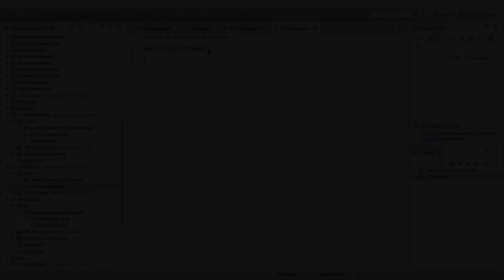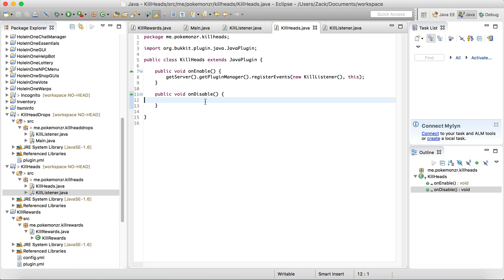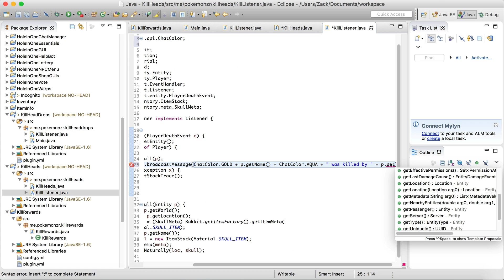Speed Coding -- Kill Head Rewards Custom Spigot Plugin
Sorry I haven't uploaded one of these in a while, but here's a simple kill rewards plugin where a player's head drops when they die. This is great for PVP servers, factions servers, prison servers, etc. Hope you enjoy!